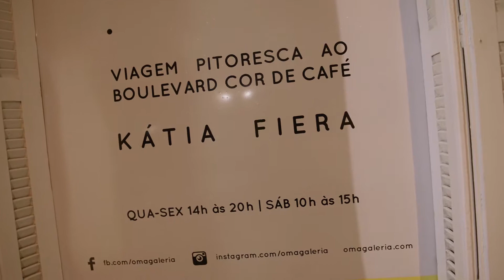OMA Galeria - Kátia Fiera "Viagem pitoresca ao boulevard cor de café"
Fotos, Vídeo e Edição - Felipe Perazzolo